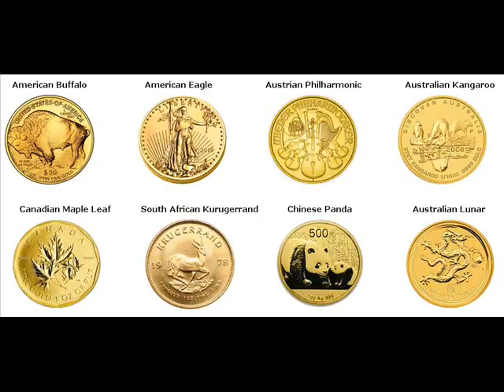Gold Bars For Sale Whiting Monona Iowa